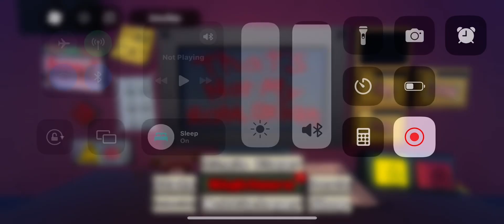how to be a pro in "That’s not my Robloxian!" in roblox follow my steps!